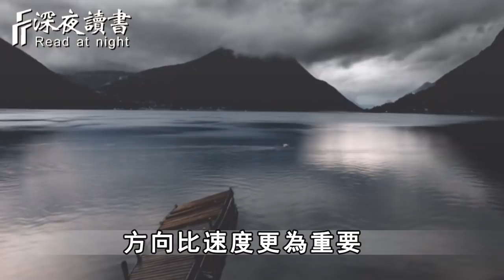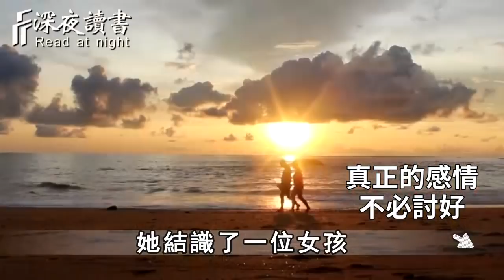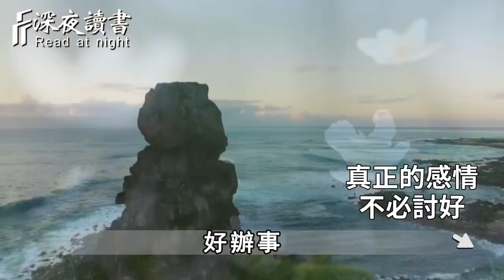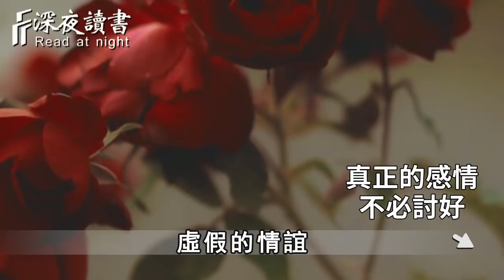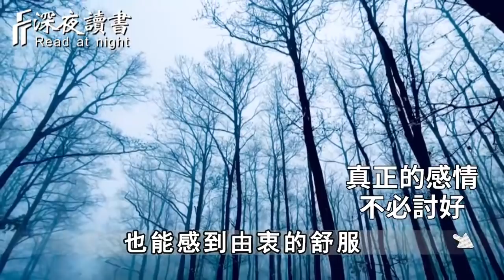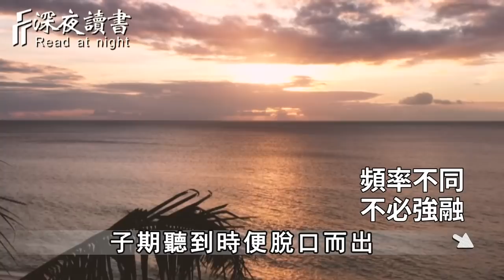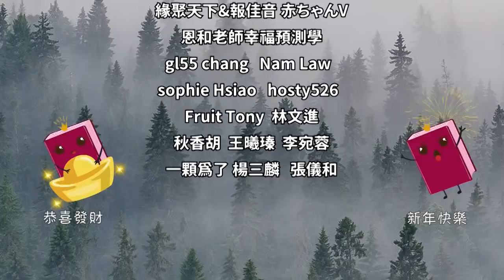走過半生，你遲早要明白：凡是吃力的關係，都是錯誤的！他會害了你【深夜讀書】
往期精彩視頻：
人到晚年，最容易被小人惦記！如果你碰到這2個人，離得越遠越好【深夜讀書】